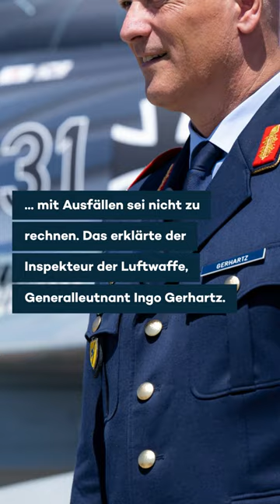Nato-Großübung "Air Defender 2023" in Deutschland: Das müssen Flugreisende beachten